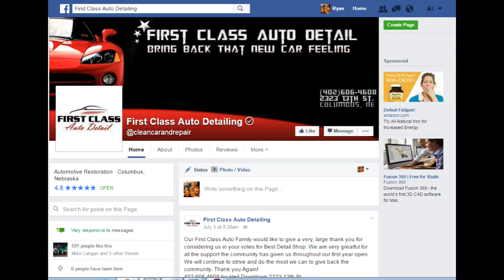First Class Auto Video Ad FINAL spanish REVISION